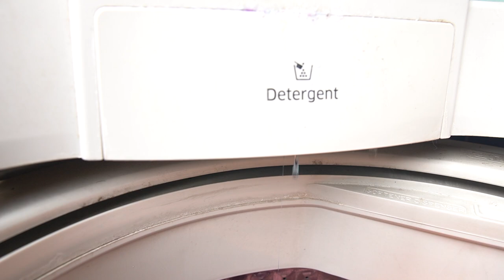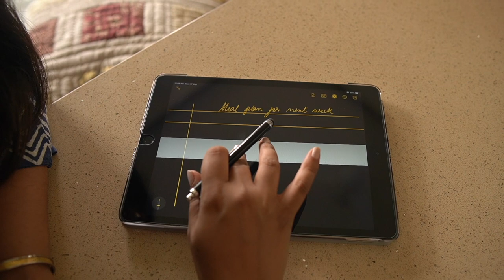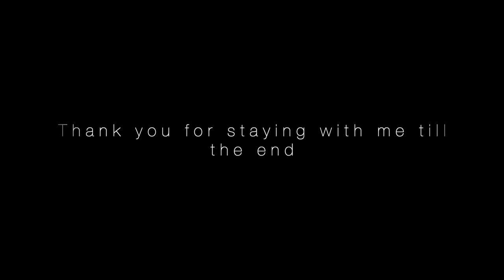The trick to starting a peaceful day | Productive morning vlog | Home Gupshup